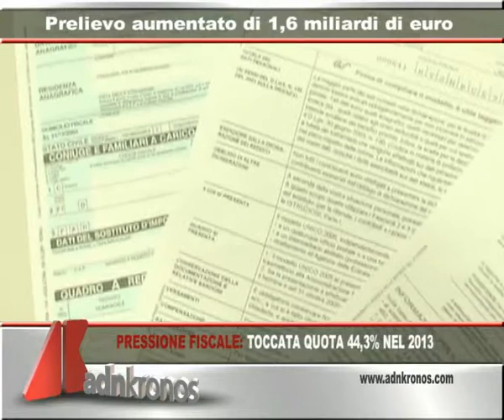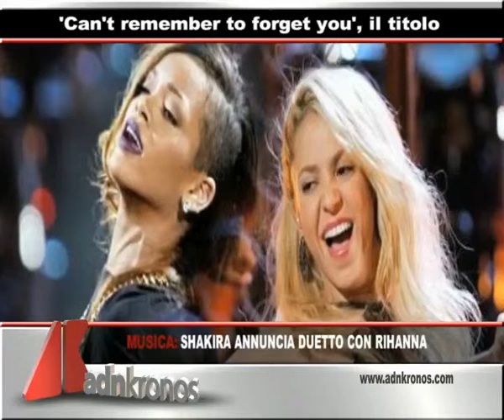Tg Adnkronos, Pressione fiscale: toccata quota 44,3% nel 2013...